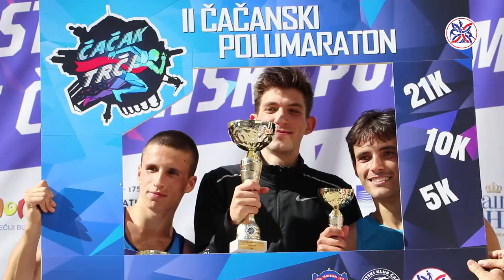Čačak danas bio prestonica srpske atletike, Kenijac Kipruto pobednik polumaratona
Da je Čačak grad atletike dokaz je još jedan uspešno organizovan polumaraton, ali i medalje koje su mladi atletičari našeg grada osvojili.

Sveukupni pobednik drugog po redu čačanskog polumartona je Kenijac Stenli Kipruto koji je stazu dugu 21 kilometara prešao za 1:09:29.

Kada je reč o Prvenstvu Srbije, najbrži je bio Ognjen Stojanović, drugo mesto pripalo je Strahinji Trakiću, a treće Milanu Mitrovića.

Kod žena prva je Katarina Pohlod, druga Slađana Stamenković, a treća Aleksandra Kostadinović.

I u trci na 10 kilometara bilo je veoma uzbudljivo gde je prvo mesto osvojio Nikola Bursać, drugo Amel Deljković, a treće Janko Urošević.

U konkurenciji žena prva do cilja stigla je Nevena Jovanović, druga Nataša Ćulafić, a treća Sanja Đoković,

U trci zadovoljstva dominirali su Čačani. Prvi su stazu dugu pet kilometara pretrčali Ognjeg Nikolić i Marijana Jakovljević.

Drugi su bili Uroš Maksimović i Iva Zelenović,a treći Nemanja Mikavica i Katarina Rajković.

Organizatori takmičenja su bili Atletski klub "ČAAK", Grad Čačak, Sportski centar "Mladost" i Sportski savez grada Čačka.